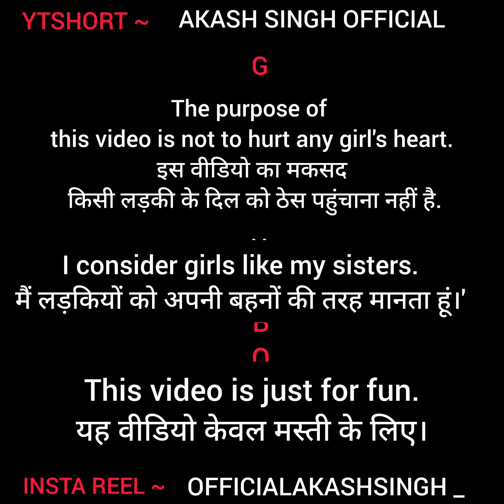main O king hu jise kisi queen ki jarurat nahi h.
girl_vs_boy attitude status main O king hu jise kisi queen ki jarurat nahi h.

trending now
trending what's app status
trending world
tranding status
trending video
Boy attitude,
Boy Attitude status
Boy Attitude tiktok video
Boy Attitude status
Boyattitude Shayari
Boyattitude tiktok status
gourav ch2
Gouravch2,
Gouravch2 tiktok Attitude status
Gouravch2 pubg,
Gouravch2 Attitude status
Gouravch2 tiktok
Gouravch2 Shayari
Gouravch2 tiktok status
Gouravch2 live,
Gouravch2 love status
Gourav Attitude status
Akash Singh official
akash Singh official attitude status
Akash Singh official WhatsApp status
akash Singh official tik tok video
akash Singh official sad WhatsApp status
akash Singh official attitude
Akash Singh official mood off
akash Singh official trand
akash Singh official alone reel
akash Singh official bad boy attitude status
bad boy attitude status
akash Singh official reel and tricks
akash Singh official viral content
akash Singh official viral video
thank you for seeing me 💞
Gouravchaudhary Attitude statu
shayari
whatsapp_status
NewSadMashup Songforstatus